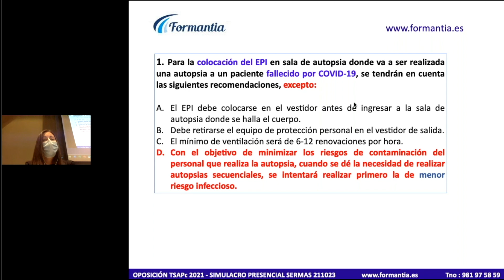🟡 T.S. Anatomía Patológica | Test de Oposición: Pregunta de Examen Oficial Nº1 Simulacro SERMAS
✅ ¡Ponte a prueba con nuestros test online gratuitos de examen de Oposición Técnico Superior en Anatomía Patológica!

❓Para la colocación del EPI en sala de autopsia donde va a ser realizada una autopsia a una paciente fallecido por COVID-19, se tendrán en cuenta las siguientes recomendaciones, excepto:

a) El EPI debe colocarse en el vestidor antes de ingresar a la sala de autopsia donde se halla el cuerpo
b) Deve retirarse el equipo de protección personal en el vestidor de salida
c) El mínimo de ventilación será de 6-12 renovaciones por hora
d) Con el objetivo de minimizar los riesgos de contaminación del personal que realiza la autopsia, cuando se dé la necesidad de realizar autopsias secuenciales, se intentará realizar primero la de menor riesgo infeccioso

¿Quieres saber cómo prepararte para las Oposiciones de Técnico Superior en Anatomía Patológica?  ¡Busca aquí las de tu comunidad!